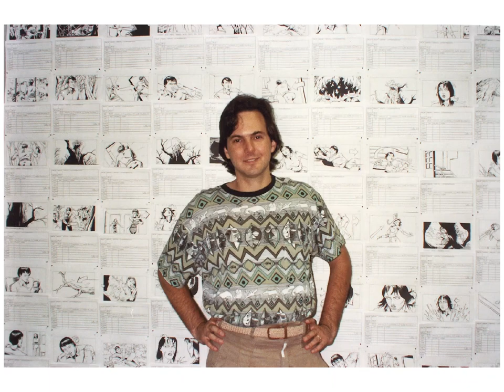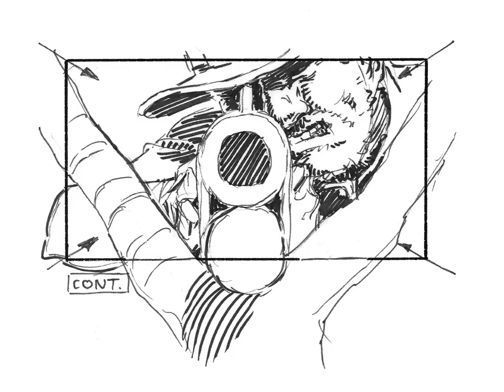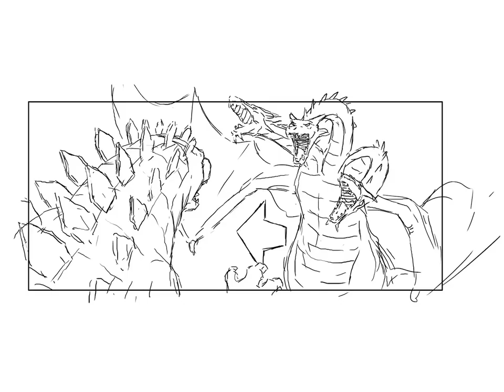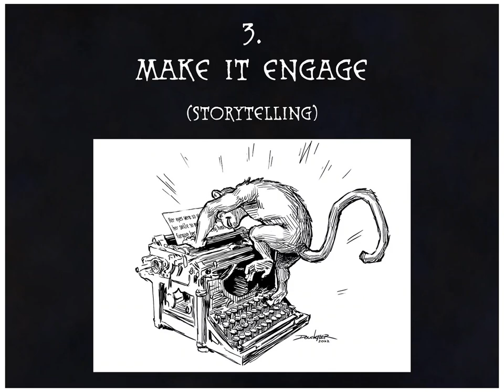The Three Laws of Storyboarding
Doug Lefler explains the three laws of storyboarding developed during his career, which has spanned over four decades in the film industry.